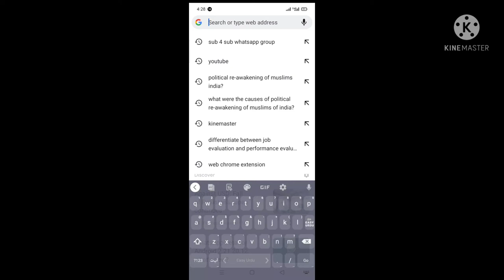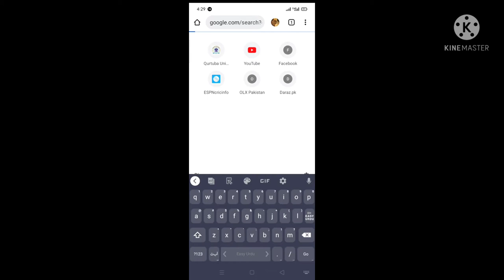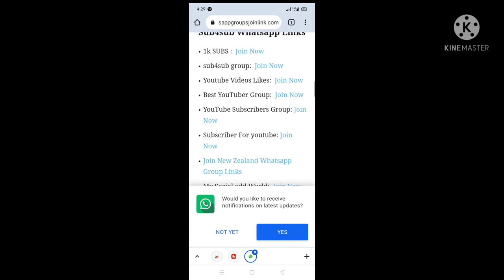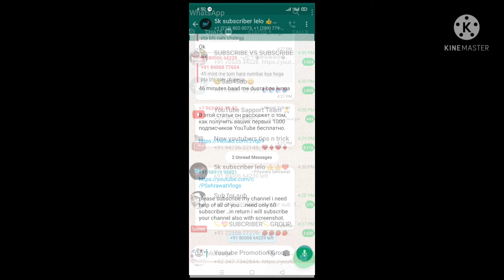Increase your YouTube channel subscriber and like viewer etc...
There will be no better and better way to increase subscriber and soon you will also have 1k subscribers and your details and everything will increase.